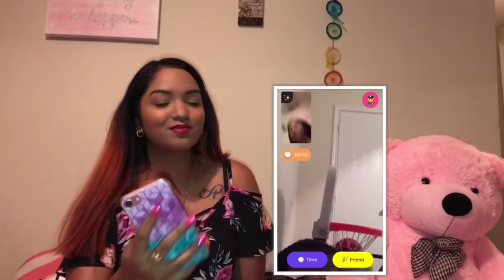ASKING RANDOM PEOPLE TO RATE ME 1-10 || Monkey App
Hey Beauties! ♡
I decided to ask random people to rate me 1-10 on the Monkey app, and it was kinda fun.

✦ F A C E B O O K ⇨ Samantha Amanda (foreign beauty)

✦ I N S T A G R A M ⇨ @foreign.beauty.xo

✦ S N A P C H A T ⇨ @foreignbeauty79